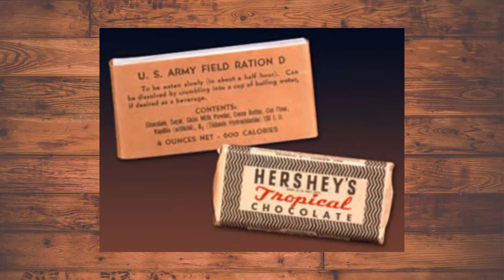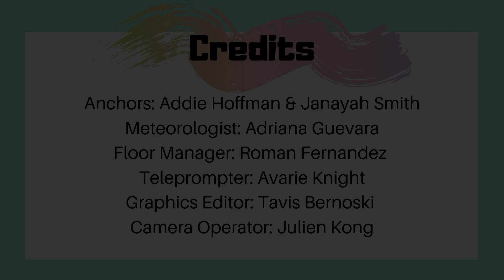November 5 News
News and Announcements for November 5, 2019